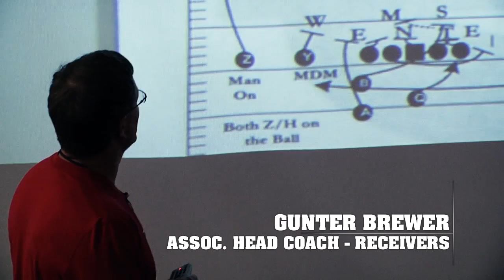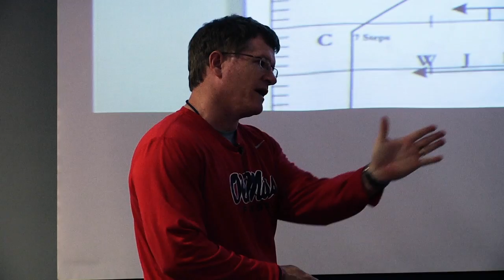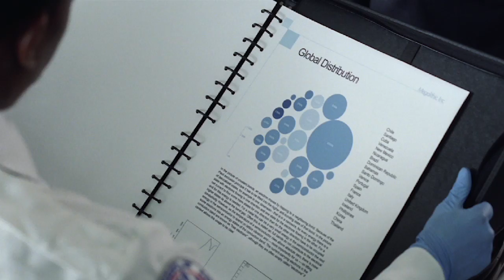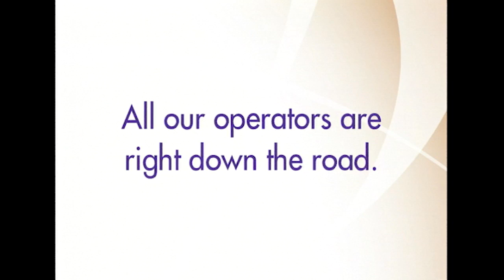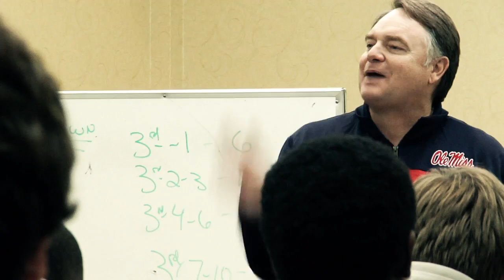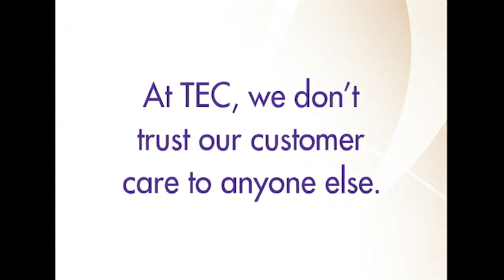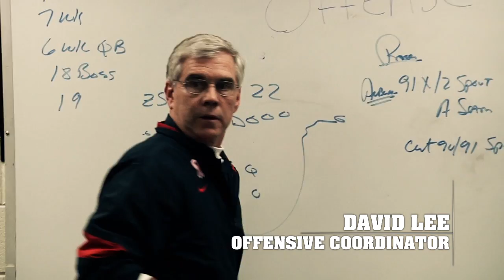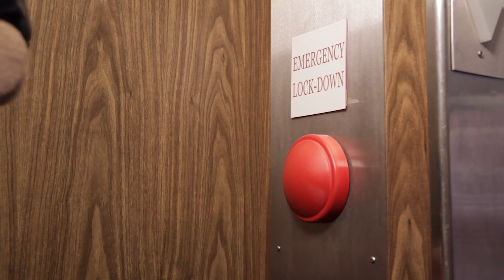The Season Episode 09